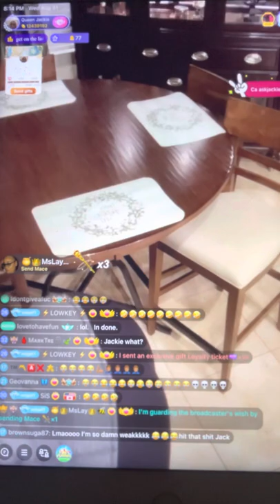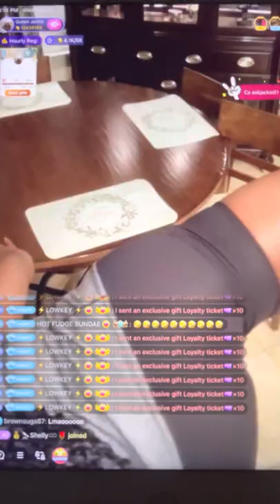Jackie react Ashley and KRed sex……￼